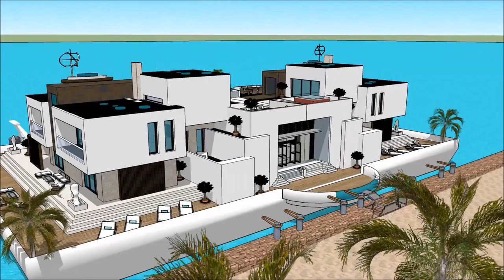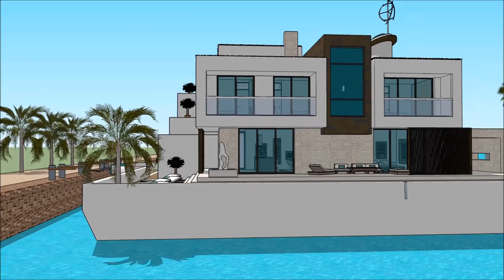Yacht home NEW ENGLAND BOAT SHOW 2018 BOSTON HOUSEBOAT FLOATING HOUSE VILLA MANSION Exhibition and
The houseboatzania launching an innovative high-end luxury yacht houseboat home design potentially as a display of exhibition of the Yacht home NEW ENGLAND BOAT SHOW 2018 BOSTON HOUSEBOAT FLOATING HOUSE VILLA MANSION  Exhibition and .

The collection of the Houseboatzania concept of Yacht home NEW ENGLAND BOAT SHOW 2018 BOSTON HOUSEBOAT FLOATING HOUSE VILLA MANSION  Exhibition and  consists of high luxury and architectural art pieces in minimalism combined with living on the waterfront of the harbour of

The houseboat yacht design has the basis to sustain living with high standards and contemporary structural design at Yacht home NEW ENGLAND BOAT SHOW 2018 BOSTON HOUSEBOAT FLOATING HOUSE VILLA MANSION  Exhibition and  with numerous of prospects for excessive living and celebrating the desire of life worldwide: